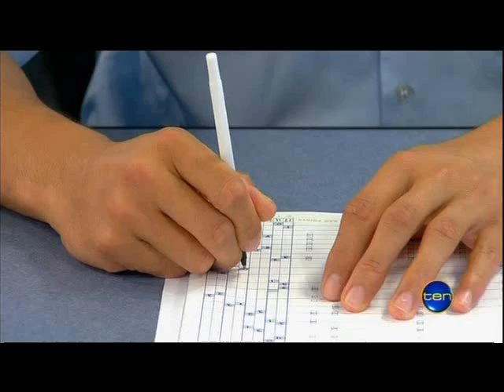Student Profling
An elite Gold Coast school has introduced psychological testing to get inside the minds of their students.